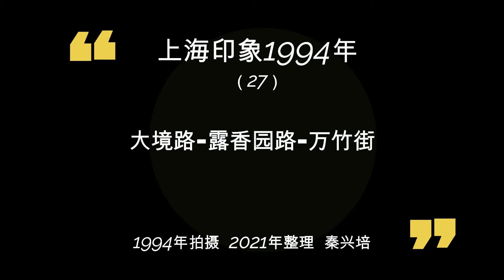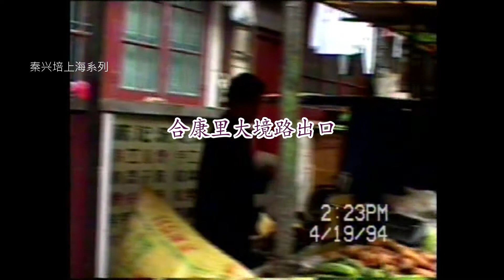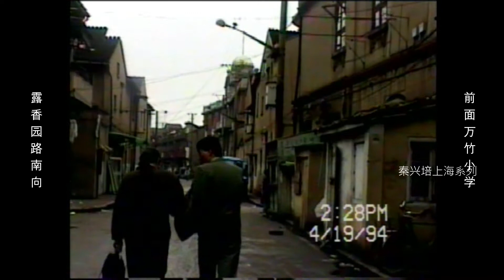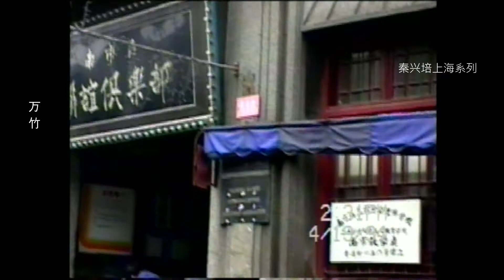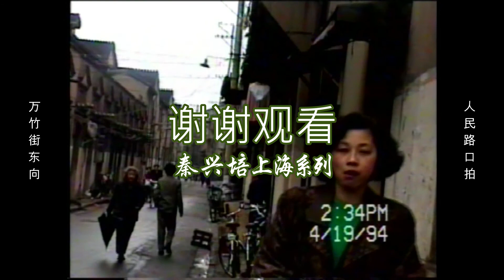上海印象1994年（27）大境路-露香园路-万竹街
上海怀旧 老上海 九十年代 南市区大境路 露香园路